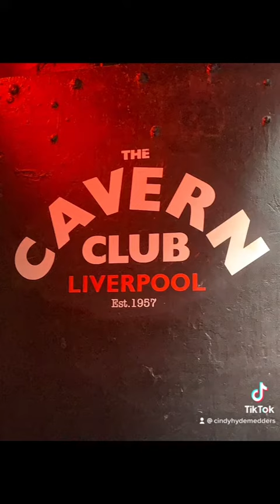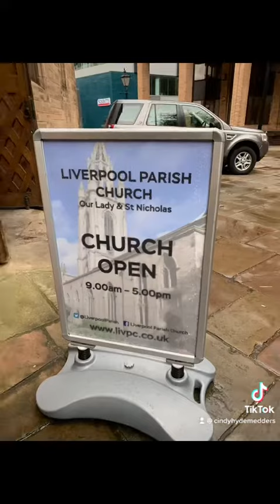Liverpool England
Bucket list to Liverpool England seeing the home of the Beetles
And so much history